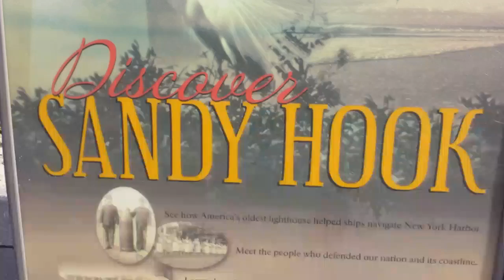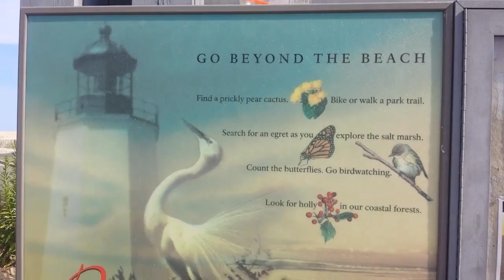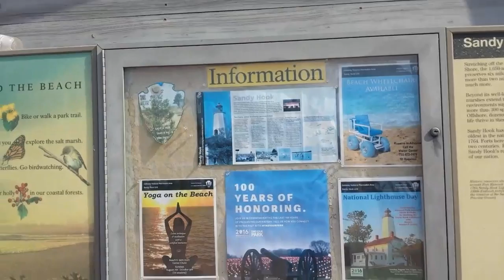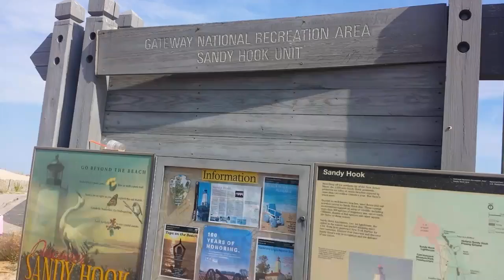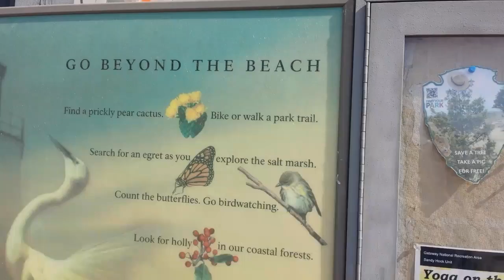Sandy Hook NJ.Joune rekreyatif Legliz Gozenn Batis Patèsonn nj. Radio Tv Xfm.